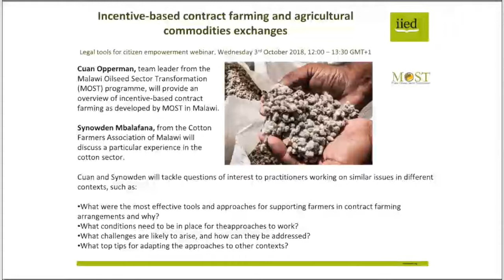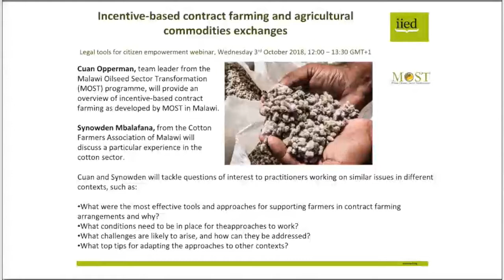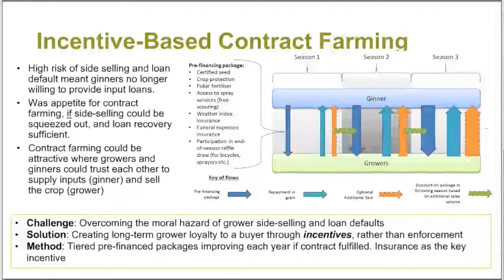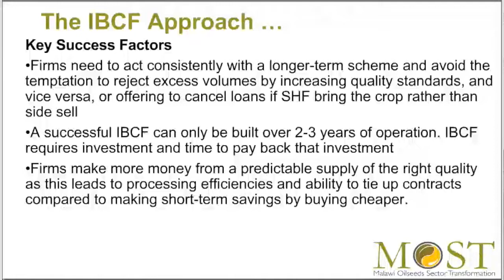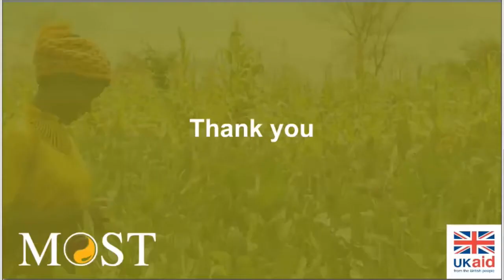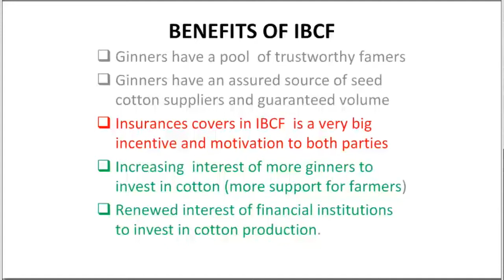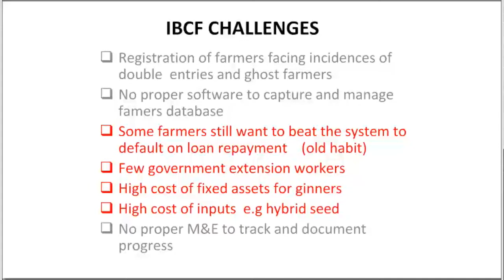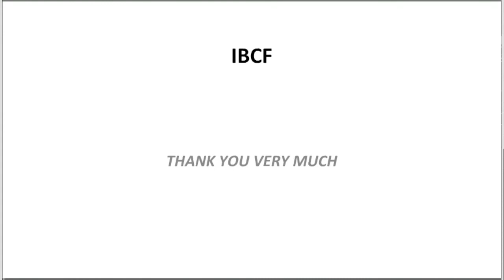Legal tools for citizen empowerment: incentive-based contract farming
Emily Polack, senior researcher in IIED's Natural Resources research group, introduces Cuan Opperman, from the DFID-funded Malawi Oilseed Sector Transformation (MOST) programme, and Snowden Mbalafana, from the Cotton Farmers Association of Malawi, who shared experiences of incentive-based contract farming in Malawi.

The duo were presenting in a webinar on 'Incentive-based contract farming and agricultural commodities exchanges' organised by the International Institute for Environment and Development on 3 October 2018.

They also looked at activities linking soy producers to agricultural commodity exchanges and cotton farmers to local ginners.